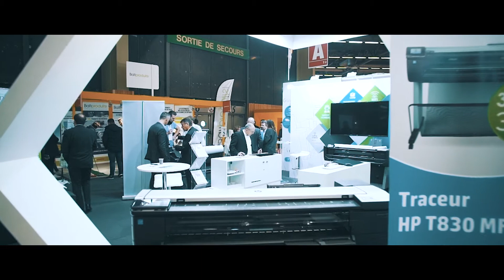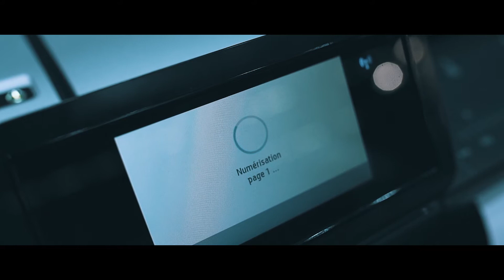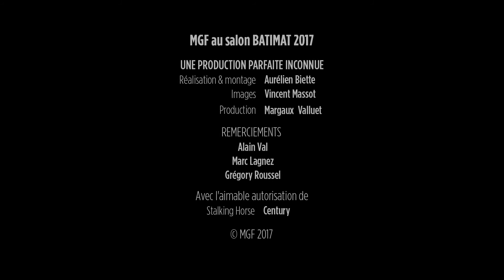Matériel Grand Format au Salon BATIMAT 2017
Pour la première fois Matériel Grand Format était présent sur le salon BATIMAT 2017 en partenariat avec HP. Voici un aperçu des membres de notre équipe, ainsi que des imprimantes grands formats qui était exposée sur notre stand.